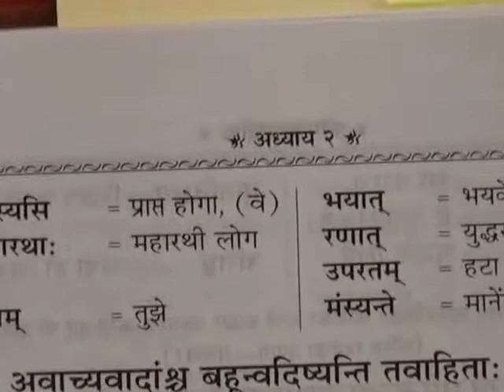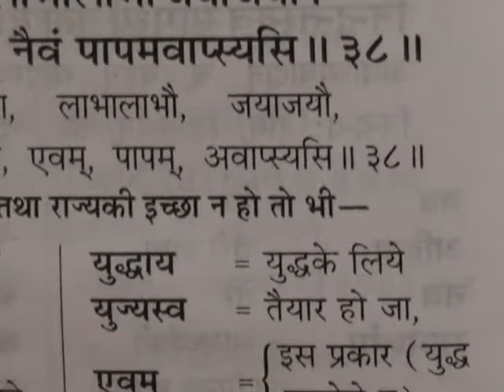Barwala Satsang Full(27 to 29 may 2011) Part19 of 39